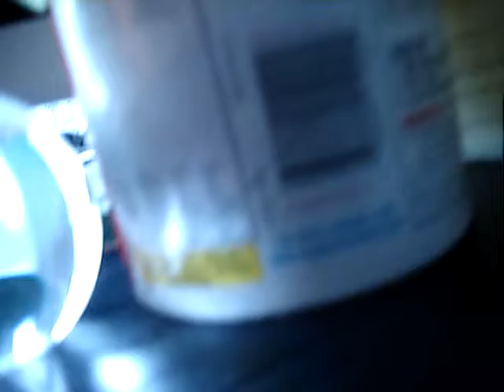(Update #2) suprize_____I got 2(New Pets)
I went to pet co this morning and got two new____and they are so cool wach the vid to find out what it is enjoy